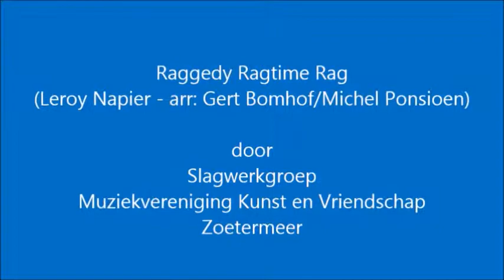Raggedy Ragtime Rag door Slagwerkgroep Kunst en Vriendschap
De slagwerkgroep  van Muziekvereniging Kunst en Vriendschap o.l.v. Michel Ponsioen speelt 'Raggedy Ragtime Rag van 'Leroy Napier in een arrangement van Geert Bomhof/Michel Ponsioen tijdens het 'Lost in Music'-concert op 22 maart 2014, Musicdome, Silverdome, Zoetermeer.